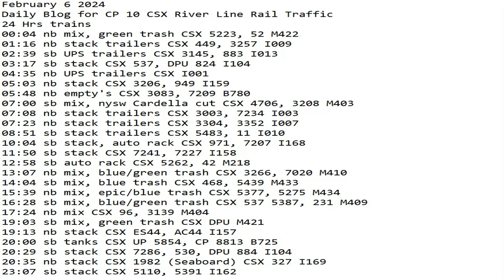February 6 2024 BigTrains.TV CP 10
24 Hrs trains
00:04 nb mix, green trash CSX 5223, 52 M422
01:16 nb stack trailers CSX 449, 3257 I009
02:39 sb UPS trailers CSX 3145, 883 I013
03:17 sb stack CSX 537, DPU 824 I104
04:35 nb UPS trailers CSX I001
05:03 nb stack CSX 3206, 949 I159
05:48 nb empty's CSX 3083, 7209 B780
07:00 sb mix, nysw Cardella cut CSX 4706, 3208 M403
07:08 nb stack trailers CSX 3003, 7234 I003
07:23 nb stack trailers CSX 3304, 3352 I007
08:51 sb stack trailers CSX 5483, 11 I010
10:04 sb stack, auto rack CSX 971, 7207 I168
11:50 sb stack CSX 7241, 7227 I158
12:58 sb auto rack CSX 5262, 42 M218
13:07 nb mix, blue/green trash CSX 3266, 7020 M410
14:04 sb mix, blue trash CSX 468, 5439 M433
15:39 nb mix, epic/blue trash CSX 5377, 5275 M434
16:28 sb mix, blue/green trash CSX 537 5387, 231 M409
17:24 nb mix CSX 96, 3139 M404
19:03 sb mix, green trash CSX DPU M421
19:13 nb stack CSX ES44, AC44 I157
20:00 sb tanks CSX UP 5854, CP 8813 B725
20:29 sb stack CSX 7286, 530, DPU 884 I104
20:35 nb stack CSX 1982 (Seaboard) CSX 327 I169
23:07 sb stack CSX 5110, 5391 I162